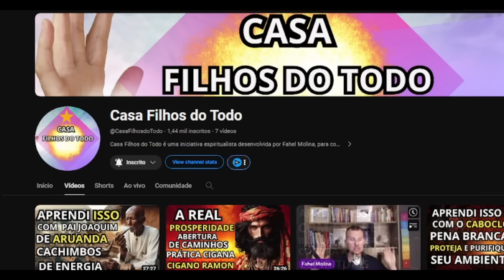MÁRCIO KAIN fala sobre VISITA a ABADIÂNIA e JOÃO DE DEUS - Umband'Boa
✅Acompanhe nosso Instagram Oficial - 👉  @filhosdotodo
✅Fahel Molina 👉   @fahelmolina
✅ Leandro Dias - @leandro_a.dias
Artes e thumbs - Jamanta  Jailtom Jr - @souojamanta